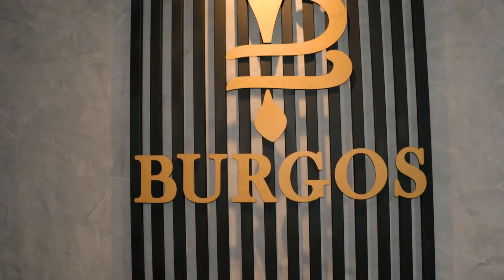FEIRAS DE ALTAS TEMPORADAS ATACADO MODA CENTER CAMISAS ATACADO BRÁS CAMISAS ATACADO FORTALEZA